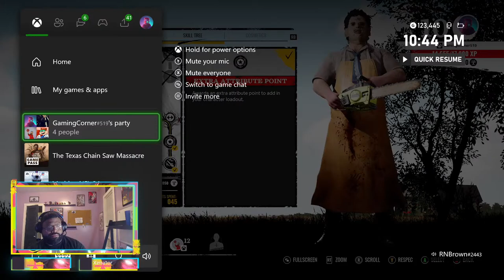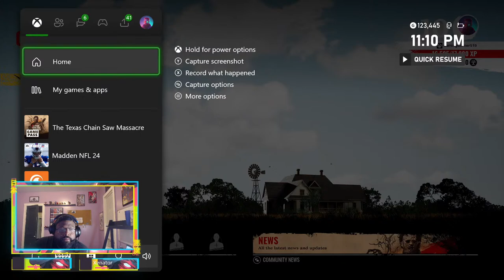Let's see who can run from the family!!! - Texas Chainsaw Massacre The Game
➡➡➡➡Remember to always take care of your mental health.

Make sure to check out The Gaming Corner's website.

Ways to support an upcoming author. ⬇⬇⬇⬇⬇⬇

If you want to support an up-and-coming author then please use the following link to purchase her first book. It will be a hit with any strong woman in your life!

Controllers T-shirt
Squad Up Boys T-shirt
Why The Hell Podcast Popgrip

Where to listen to the Why The Hell podcast audio